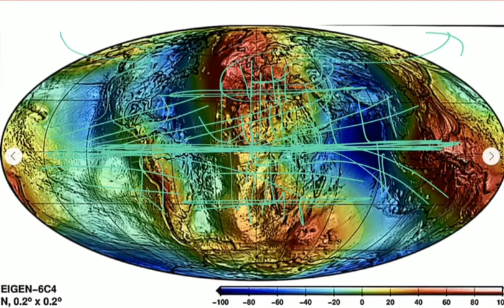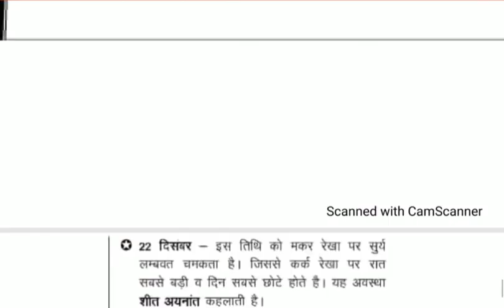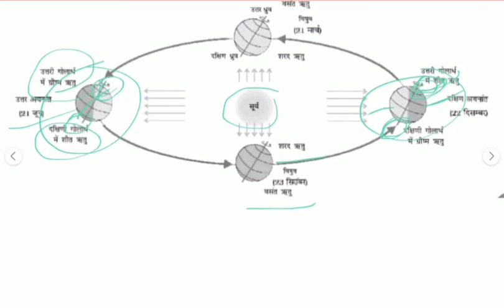पृथ्वी की गतियां EARTH ROTATION